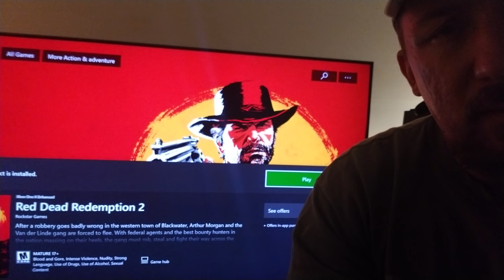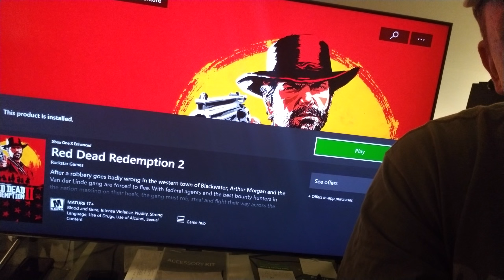MR4k Vlog # 47 Its Becoming Ridiculous Nowdays on YouTube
This Vlog is something I feel I need to get off my chest , regarding YouTube & just how Ridiculous it has become nowdays with so many restrictions & rules & so on & so fourth , it makes me wonder sometimes , like what can I upload these days ? Cause I can't tell anymore! It's all so very confusing.